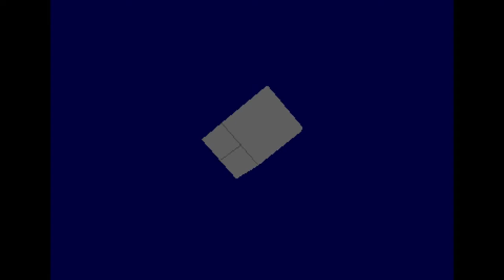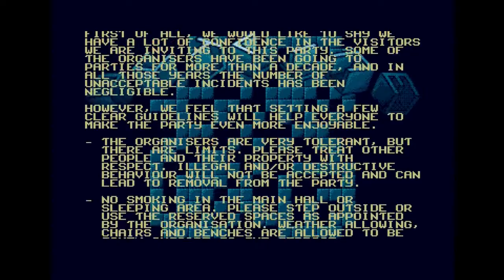Outline 2006 Invite by LineOut - Atari ST Invitation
Outline Invite, released 1 June 2006 for the Outline 2006 Party.

Credits:
Code: EarX
           Gloky
Graphics: Facet
                  Havok